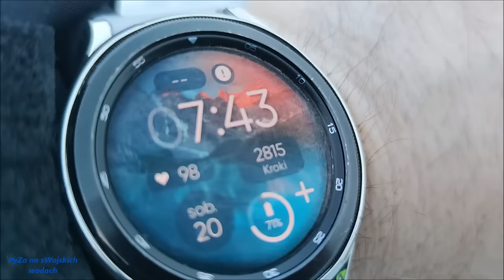Piękny Sandacze z Lodu Na blaszkę